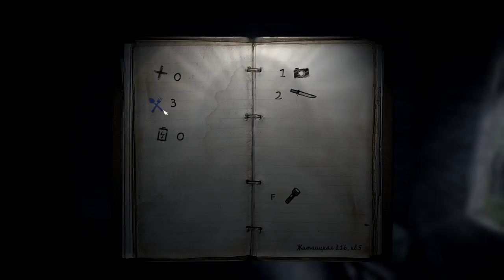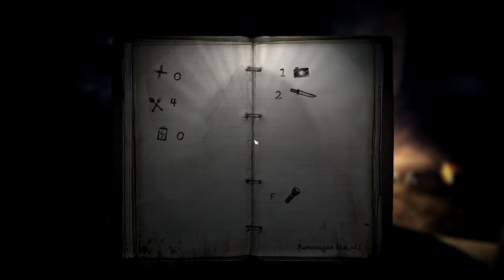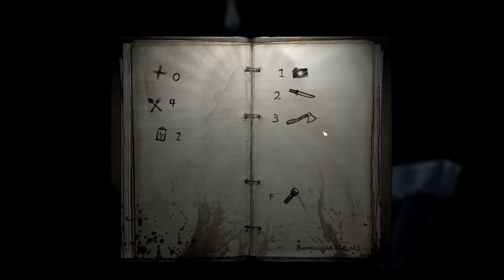Постапокалипсис по русски ★ 35 ММ ★ #1 [Инди Хоррор]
Постапокалиптическая история о двух путниках, отправившихся в долгую дорогу по опустевшим землям, оставленным людьми после глобальной эпидемии. Катастрофа уничтожила большую часть населения планеты, инфраструктура перестала функционировать и привычная жизнь осталась лишь в воспоминаниях. Времена, когда человек адаптировал окружающую среду под себя, прошли, и теперь для того, чтобы выжить, ему самому придется приспосабливаться к изменениям.